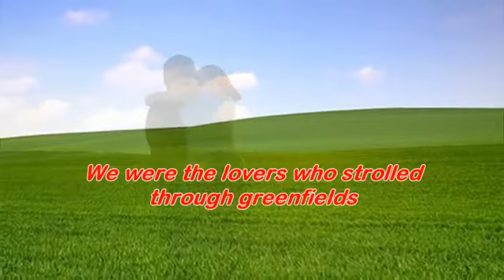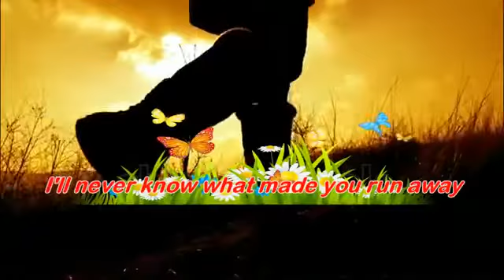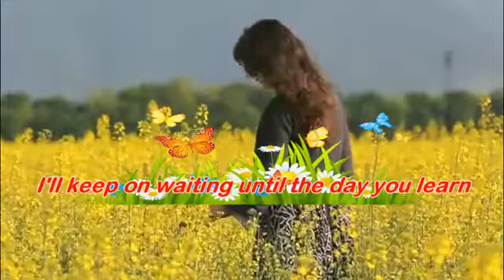Greenfields - Brothers Four